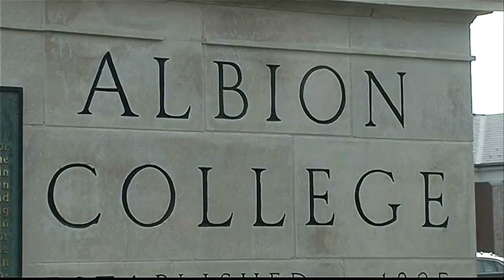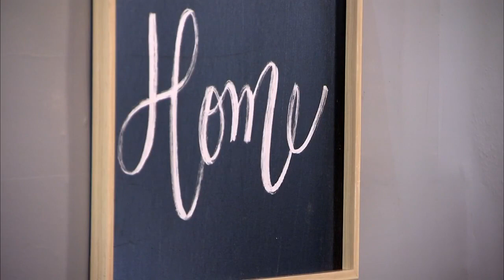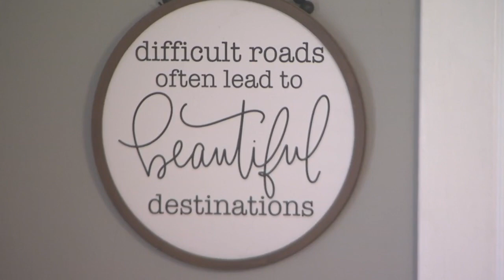A journey of hope and healing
Each year, more than 23,000 children age out of foster care and, according to the National Foster Youth Institute, 20 percent of them are instantly homeless.